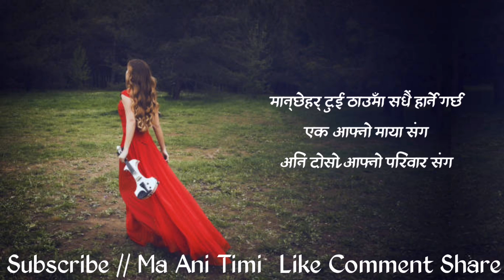Emotional Shayari Nepali || Heart Touching Sad Status || Man Xune Line Haru || Nepali Sad Quotes